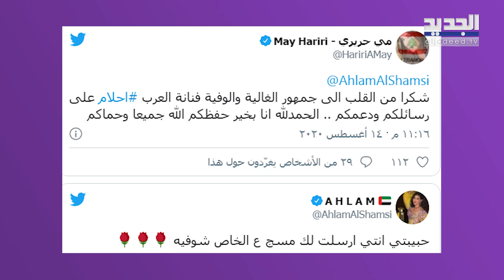الفنانة اللبنانية مي حريري حالتها خطرة على جهاز التنفس بعد حادثة بيروت وتغادر لبنان ! و أحلام تعتذر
تداول رواد مواقع التواصل الاجتماعي صورة للفنانة اللبنانية مي حريري من داخل العناية المركزة  بعد إصابتها في حادثة بيروت بسبب قرب منزلها من مكان الحادث الذي وقع لحظة تواجدها بالمنزل.